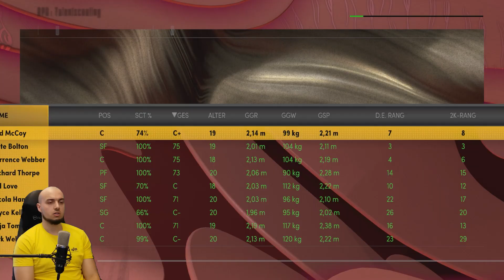Traden wir für einen First Round Pick? / Lets Play NBA 2K22 Meine NBA #6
Euer Veloce :)